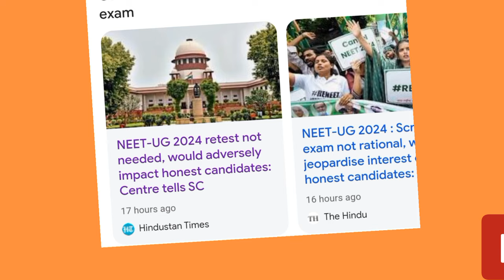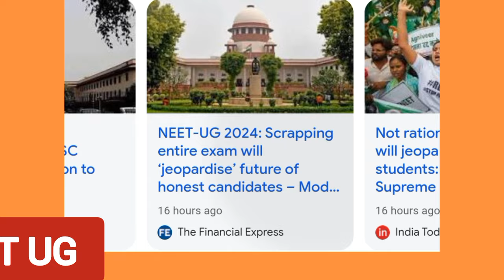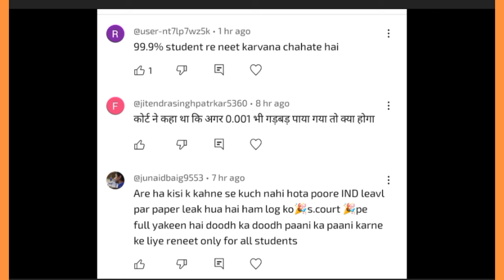NEET UG SUPREME COURT BIG UPDATE अगर 0.001% | NEET UG Latest News Supreme court NEET RENEET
NEET UG SUPREME COURT BIG UPDATE. Latest news
NEET UG NEET OR RENEET

Query
NEET Exam
RENEET
NEET BIG NEWS

Union government says honest students should not be treated like wrongdoers and that cancelling a pan-India exam would not be advisable in the “absence of any proof of any large scale breach of confidentiality”